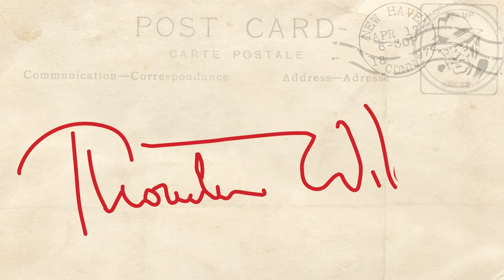Thornton Wilder: It's Time Documentary Trailer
“Thornton Wilder: It’s Time,” a new documentary about the life and works of the influential playwright and novelist Thornton Wilder – who is the subject of numerous year-long 2022 tributes celebrating the 125th anniversary of his birth - will be released in full on Wednesday, May 18, 2022. Produced by The Wilder Family. Conceived and scripted by Jim Knable. "Duke" David Burger, Post producer. Music composed by Sunny Knable. Amanda Woods, Documentary Producer. Rosey Strub Documentary Co-Producer.